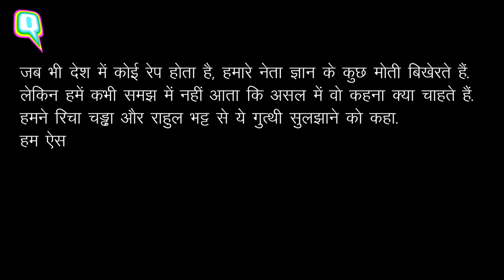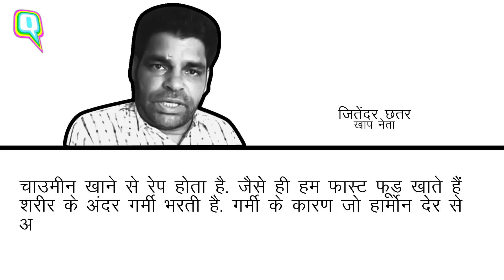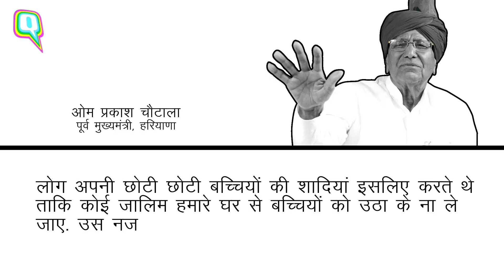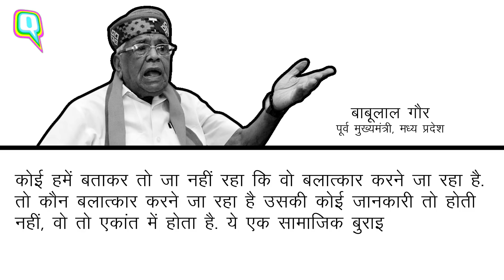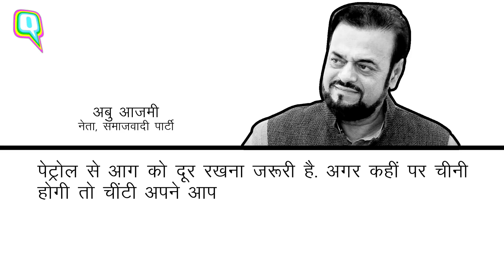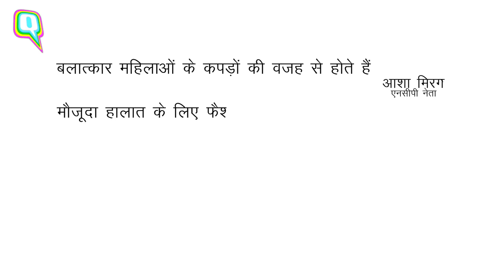Richa Chadha और Rahul Bhatt समझा रहे हैं कि रेप पर नेताओं के बयानों के मायने | Quint Hindi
देश में बलात्कार के बढ़ रहे मामलों ने लोगों में गुस्सा भर दिया है. हालांकि, जब भी देश में ऐसी घटनाएं होती हैं, हमारे राजनेता हमें बेहतर और सुरक्षित महसूस कराने के लिए अपने ज्ञान से लबरेज हीरे सरीखे बयान हमारी तरफ फेंकते हैं. लेकिन उनके गहरे रिसर्च वाले साइंटिफिक बयान सोशल मीडिया पर एक मजाक बन जाता है.